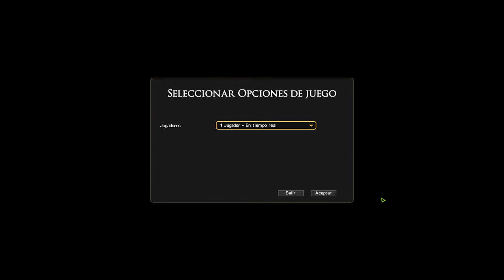CMBS. Ukraine Total Victory (Real Time) by ErwinPdL.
1st  Ukraine Campaing Scenary Combat Mission Black Sea by ErwinPdL .

Para MI Tarta de Luz. ;) Muxu Bat.